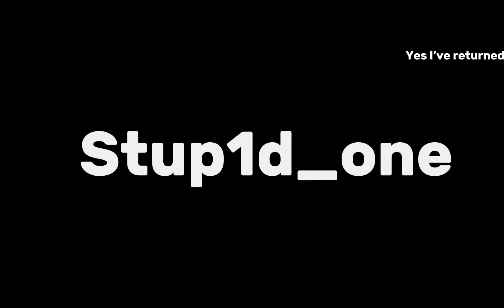|| Trailer || BTWF ||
Hi I’m back, hope you guys haven’t missed me, and or forgotten about me! I’ll be able to make more videos so stay tuned1!